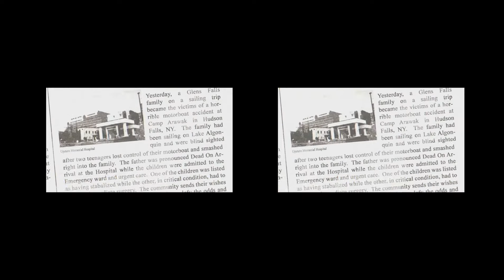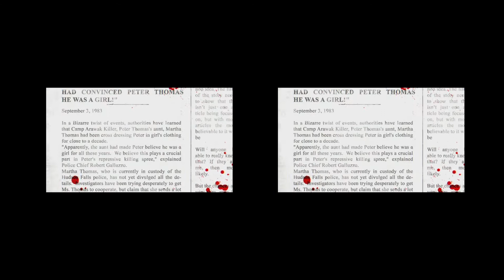Return to Sleepaway Camp (2008) - TYTD Reviews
Y'know what? Maybe I have been a bit too harsh on you this summer...I mean; I didnt think they were treating you THAT badly...but after last week...Look. I tell you what. I'll come get you now. but it may take a few hours. in the mean time; just sit back, try and relax...I mean; 2008's Return to Sleepaway Camp is on! A 25th anniversairy movie that ignores all the other sleepaway camp movies apart from the very first one! I mean...It's got the original director and writer behind it AND it has returning cast...so it's gotta be good right?...Right!?

Contents:
00:00 - Intro
00:11 - Overview
01:39 - Who Wrote/Directed this?
02:42 - The Plot
11:03 - A Disclaimer
11:22 - The Script
13:28 - Casting Trouble (The Performances)
15:12 - The Direction
16:21 - The Cine
17:17 - The Soundtrack
18:04 - Further Notes (Final Thoughts)
19:26 - How could this film be better?
21:55 - End of Season wrap up
22:18 - Credits

Thanks for Watching! and please consider subscribing! if you'd like to keep on top of my latest reviews, blogs and other fantastic things then you can find much much more at my website here:

And if your new here why not check out my "Beginners guide" playlist featuring some of my all time best reviews!:

Synopsis:It's summer camp as usual at Camp Manabe where the kids torment each other for fun while the underpaid camp staff provides as little supervision as possible. Greedy camp owner Frank and junior partner Ronnie do their best to keep everyone in line, but something sinister is about to put a slash in the roster. When campers and staff mysteriously begin disappearing and turning into gruesome corpses, paranoid Ronnie can't shake the memory of a series of grisly murders that took place at Camp Arawak, where he worked two decades earlier. Has a ghost from the past come back to haunt him? As the paranoia worsens, Ronnie's list of possible killers starts growing just like the body count. Everyone becomes a suspect from vicious kids to shady members of the camp staff, and even former Camp Arawak camper Ricky who mysteriously works nearby. Who is knocking off these victims and why? Only one thing is for certain, something is carving a bloody new trail at Sleepaway Camp where kids can be so mean - SleepawayCampMovies